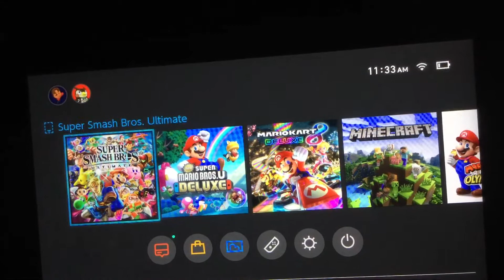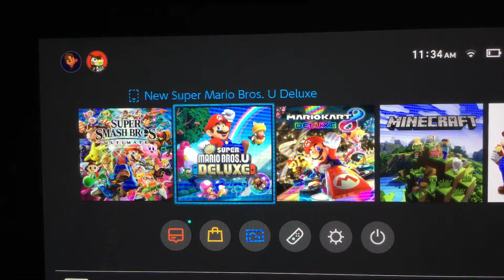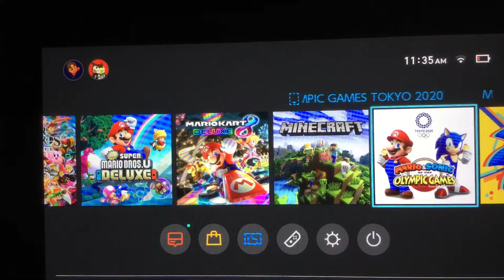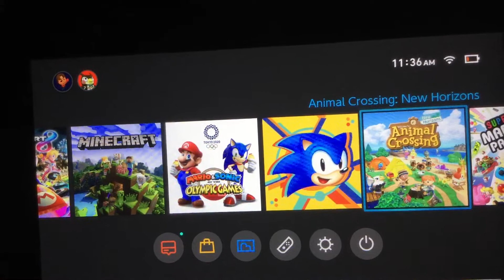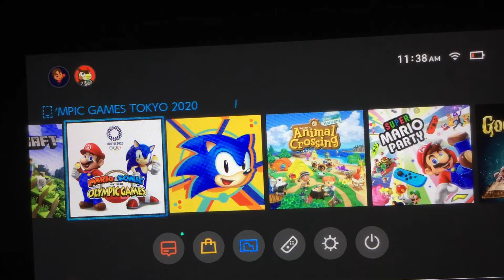MY NINTENDO SWITCH GAMES